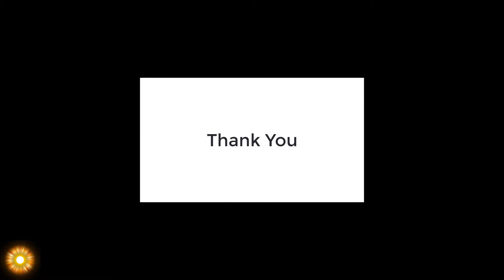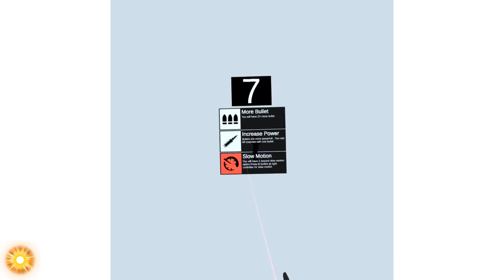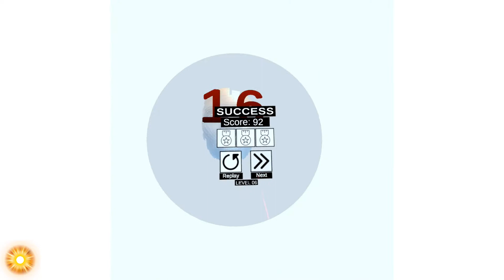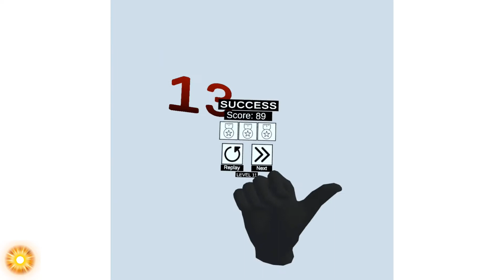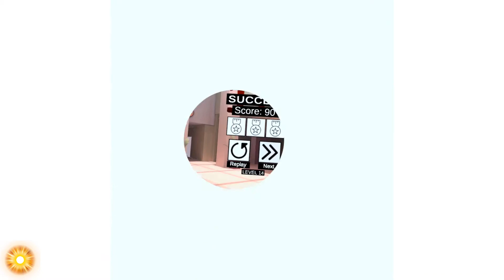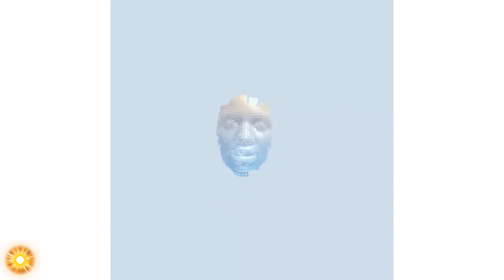Agent Simulation gameplay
Agent Simulation it's a free demo game  with 21 levels that can be download from App Lab.